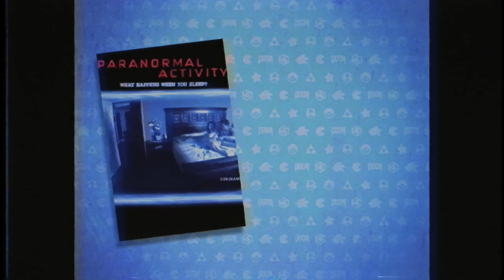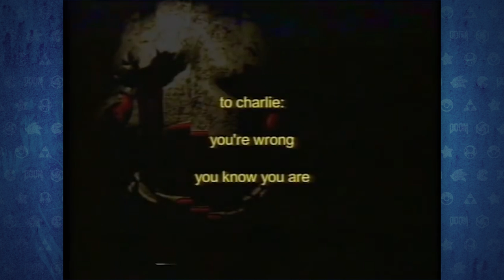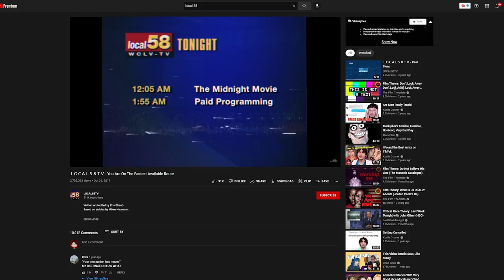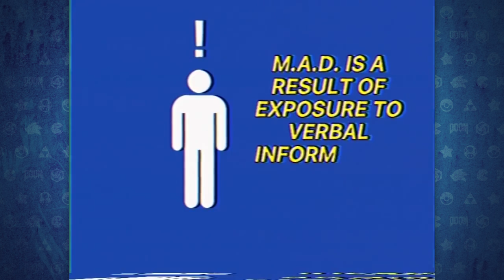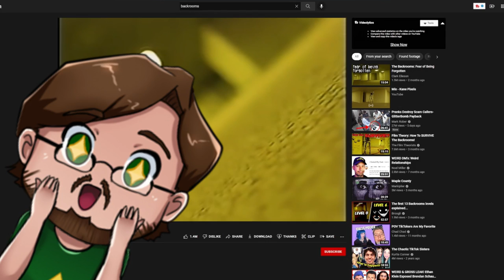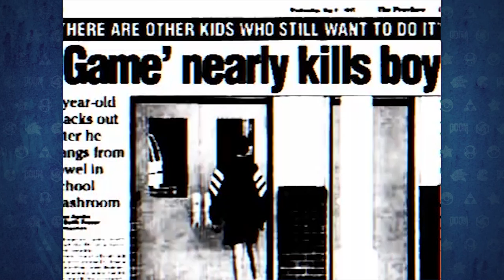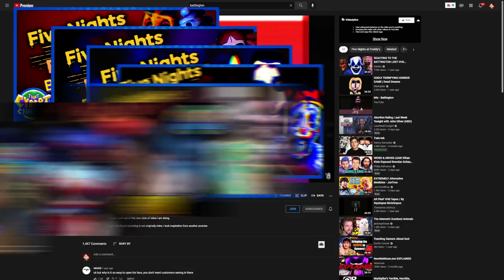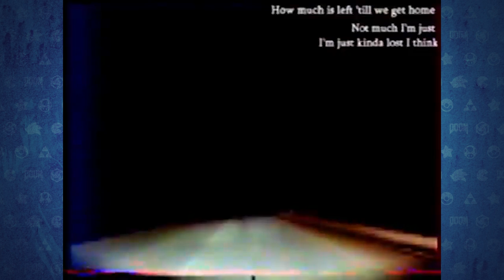The TERRIFYING World of Analog Horror | That Cybert Channel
Analog Horror has taken YouTube by storm. Today, let's take an in-depth look at some of the best Analog Horror Series the platform has to offer.

Follow the people that help these videos get made!

Nab yourself some games and help charity!